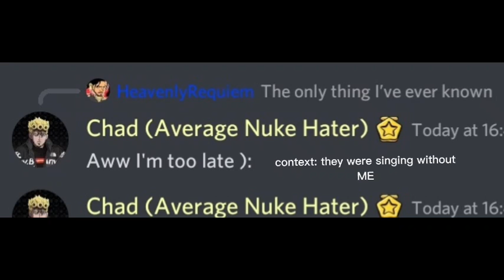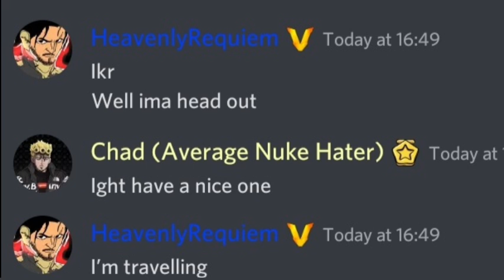2 idiots in Discord Sings The Only Thing I Know For Real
tottaly original idea

I do but I don't use them that much

why are you making videos?

for entertainment! I don't plan making money off youtube.

do u play roblox

yes

do you like anime

yes

are you gay?

no